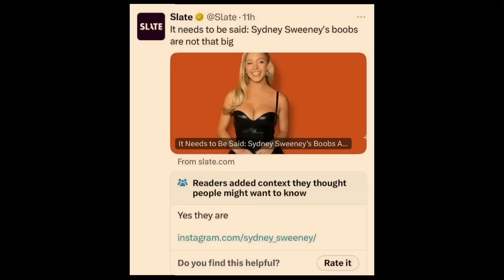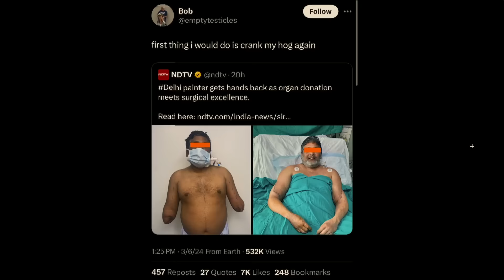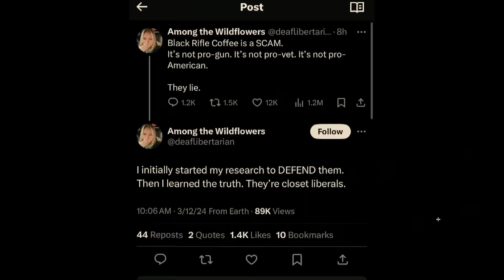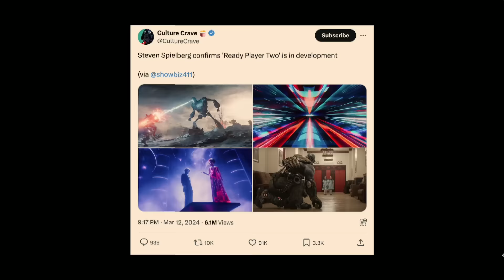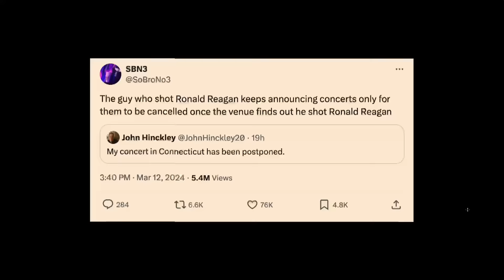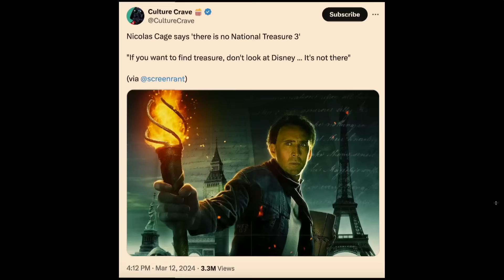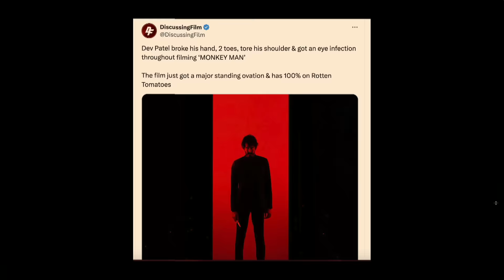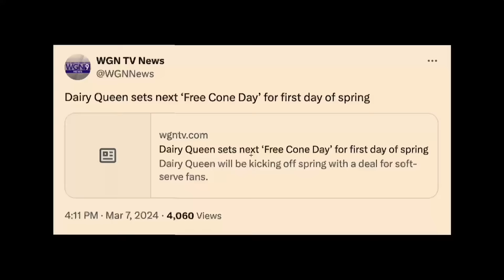300. The Subway Savant | The Pod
We Are BACK with an almost full barn! The boys start off in typical POD fashion going through the latest movies and shows which starts off with the new Adam Sandler movie, a deep dive into last week's darling Shogun, and we figure out the Pixar hit script. The boys then get in to the Pod FOD, which is a folder compiled of all things around the internet. This week's Pod FOD Sidney Sweeney does indeed has “that big of boobs'", a man gets some new arms, Japanese game shows are getting pretty creative, Ready Player 2 in the works, and much much more. to watch full episodes and don't forget to send your submissions for the Pod FOD to @ThePodPMI on twitter and instagram. We appreciate you rocking with us and we'll see you Wednesday, Cheers.